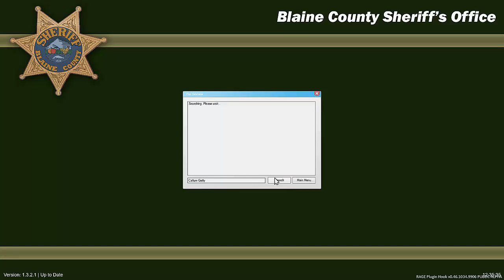GTA V - LSPDFR - Felony Traffic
Scripts:
 Arrest Manager
 Arrest Warrant Callout
 Assorted Callouts
 Automatic Roadblocks
 Better EMS
 CalloutsV
 Code 3 Callouts
 Conch’s Callouts
 LSPDFR+
 LSPDFR Computer+
 NiceCallouts
 PeterUCallouts
 Player Location Display
Police Radio
 Secondary Callouts
 Siren Mastery
 Spotlight
Traffic Policer
 Vehicle Search
 Wilderness Callouts
Other Mods:
 Radiance V
Character:
 Emergency Uniforms Pack
Sound:
 Whelen Epsilon Siren (crazytaxi1000)
Vehicles:
 2015 Ford F-150 Park Ranger (SOLDI3RFX)
 Sheriff Replacement Pack (Captain14)
 Police Towtruck (POLICESCO)
 2014 Dodge Charger Pursuit 1.3A (Bxbugs123)
 2011 Crown Victoria – CVPI 1.7A (Bxbugs123)
 Ford E450 LED Version Ambulance (PimDSLR)
  AMR Skin Pack (koudai919)
 Coroner 4K GMC Savana (PimDSLR)
 2016 FPIU LAPD/LASD (POLICESCO)
 2011 Crown Victoria 1.7U – CVPI (Bxbugs123)
 Lenco BearCat SWAT (PimDSLR)
 Ford S331 Towtruck (mohaalsmeer)
  San Andreas AAA Tow Truck (Beren)
 Menyoo PC (MAFINS)
 Realistic Driving V (Killatomate)